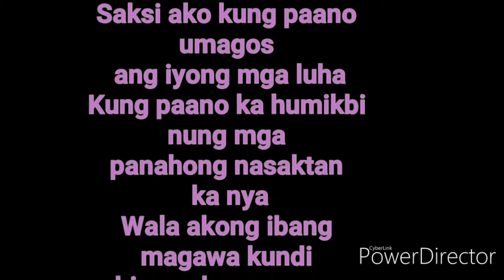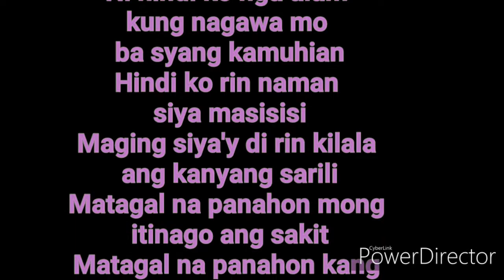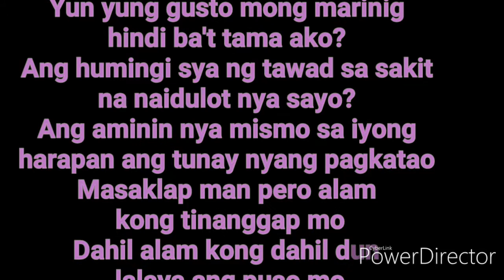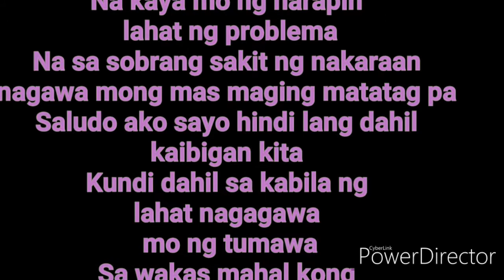MALAYA KANA - Pinoy spoken words poetry ( Binalewala piano version )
Binalewala piano tutorial